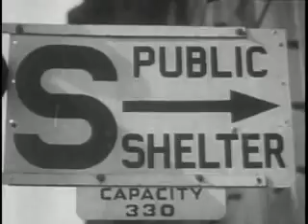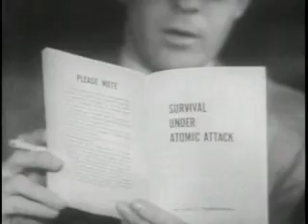survival under atomic attack - iron chef of music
video for an entry of the iron chef of music hosted by kracfive records. song : plosive - meat for america. sources from public domain nuclear and atomic fallout safety preperation videos. music by plosive.
iron chef of music: create a 'song' or scape using nothing but a single sample as the sound source and two hours to work.  hosted the first and last sundays of every month live in chicago with world wide participation on the internet.